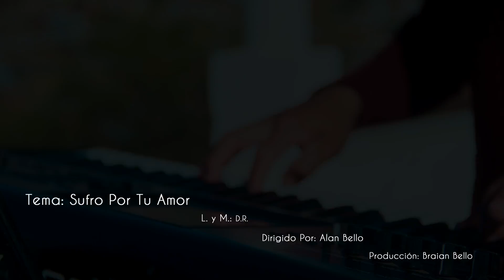Grupo Los Maravillosos - Sufro Por Tu Amor Video Oficial Primicia 2016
Videoclip Producido Por la Corporación Revolution Studios...Cbba-Bolivia 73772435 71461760